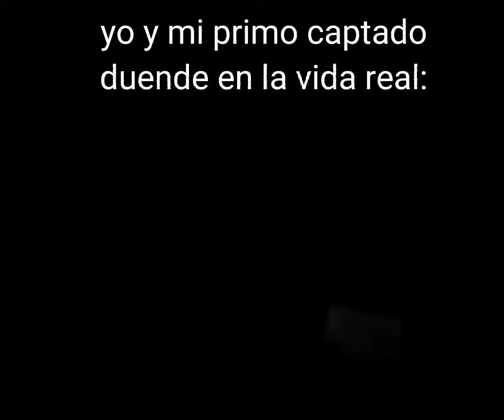yo y mi primo: